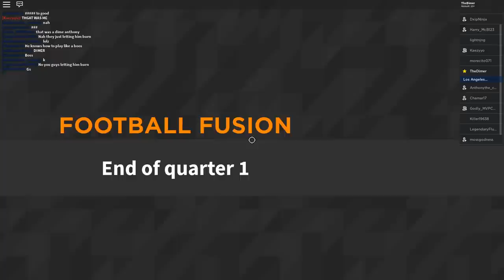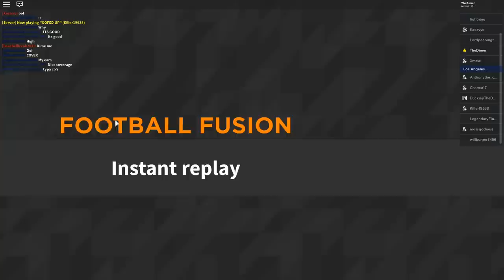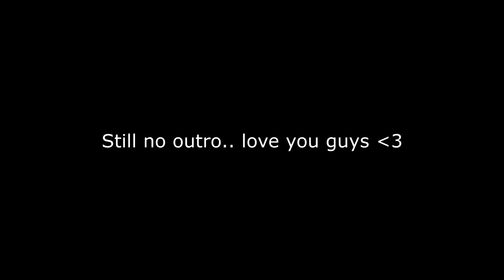BACK FLIP ANGEL! [Football Fusion Funny Moments #34]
Support me and enter my Star code DIMER when you buy Robux (Website Only)!

I dont take any rights over any of this music provided nor do I intend to infringe on a copyrighted claim

ANY MUSIC IN A VIDEO WILL 90% LIKELY BE CREDITED TO